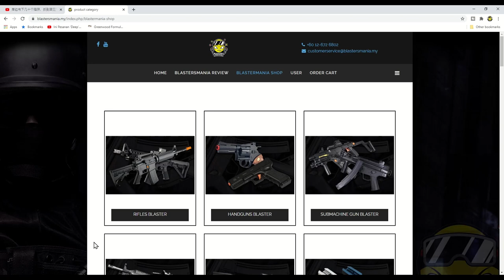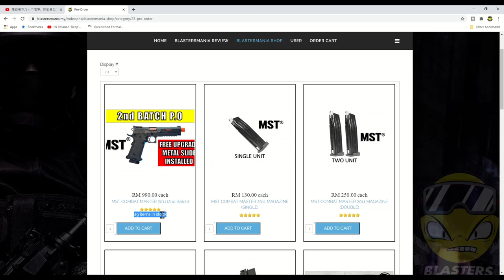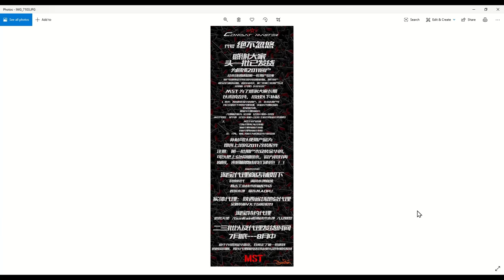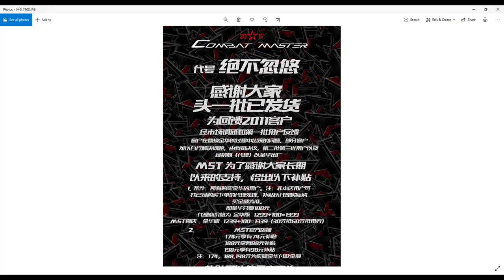EP239 - MST FREE UPGRADE (Metal Top Slide) - Blasters Mania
Free Upgrade to Metal Top Slide now. Make sure you grab this ongoing Preorder ya.